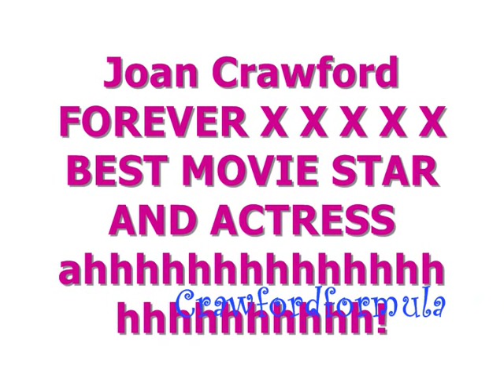Joan Crawford Sally Cally ultimate star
Joan Crawford X
Lady of the Night 1925 Pretty Ladies 1925 Old Clothes (1925) The Only Thing (1925) Sally Irene and Mary (1925) Paris (1926) The Boob (1926) Winners of the Wilderness (1927) The Taxi Dancer (1927) The Understanding Heart (1927) The Unknown (1927) Twelve Miles Out (1927) Spring Fever (1927) West Point (1928) The Law of the Range (1928) Rose-Marie (1928) Across to Singapore (1928) Four Walls (1928) Our Dancing Daughters (1928) Dream of Love (1928) The Duke Steps Out (1929) Hollywood Revue of 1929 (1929) Our Modern Maidens (1929) Untamed (1929) Montana Moon (1930) Our Blushing Brides (1930) Paid (1930) Dance Fools Dance (1930) Laughing Sinners (Tramp, Tramp, Tramp (1926) Rain (1932) The Caretakers (1963) They All Kissed the Bride (1942) Harriet Craig (1950) Queen Bee (1955) Autumn Leaves (1956) The Story of Esther Costello (1957) Strait-Jacket (1964) Berserk (1968) Hollywood Canteen (1944) Mildred Pierce (1945) Humoresque (1946) Possessed (1947) Flamingo Road (1949) It's a Great Feeling (1949) The Damned Don't Cry (1950) Goodbye My Fancy (1951) This Woman is Dangerous (1952) Whatever Happened to Baby Jane (1962) Trog (1970 Daisy Kenyon (1947) Sudden Fear (1952) Johnny Guitar (1954) Female on the Beach (1955) The Best of Everything (1959) I Saw What You Did (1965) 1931) This Modern Age (1931) Possessed (1931) Grand Hotel (1932) Letty Lynton (1932) Today We Live (1933) Dancing Lady (1933) Sadie McKee (1934) Chained (1934) Forsaking All Others (1934) No More Ladies (1935) I Live My Life (1935) The Gorgeous Hussy (1936) Love on the Run (1936) The Last of Mrs. Cheyney (1937) The Bride Wore Red (1937) Mannequin (1938 The Shining Hour (1938); Ice Follies of 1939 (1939); The Women (1939); Strange Cargo (1940); Susan and God (1940 A Woman's Face (1941) When Ladies Meet (1941) Reunion in France (1942) Above Suspicion (1943) Torch Song (1953) The Last of Mrs. Cheyney (1937)

Joan Crawford joan crawford documentry part christina mommie dearest movie mildred pierce Mildred Pierce: Mildred and Class Struggle (HBO) in "Mildred Pierce," premiering March 27 at 9pm. The five-part miniseries, directed by Todd Haynes, is a reimagining of the classic 1941 James M. Cain novel. also star. crawford Mildred Pierce HBO: vs Joan Crawford -- MOVIE BYTE HBO brings Mildred Pierce to the small screen starring directed by Todd Haynes.  Part 1 and Part 2 debut March 27th 2011!  But don't forget the 1945 film adaptation starring Joan Crawford!  Here's a look at how to get ready for the upcoming HBO mini series event, Mildred Pierce!  Beyond The Trailer is distributed by Indy Mogul and Next New Networks! Mildred Pierce HBO: Kate Winslet vs Joan Crawford -- MOVIE BYTE Mildred Pierce: Mildred and Class Struggle (HBO) in "Mildred Pierce," premiering March 27 at 9pm. The five-part miniseries